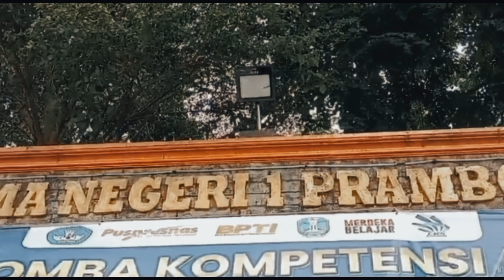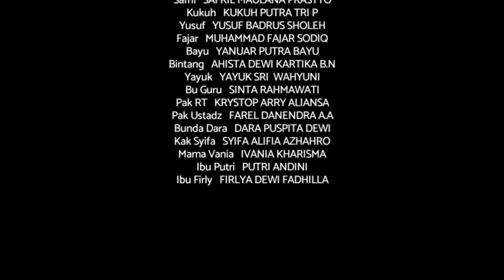P5 SHORT MOVIE | XII 7 | HANYA MENCOBA